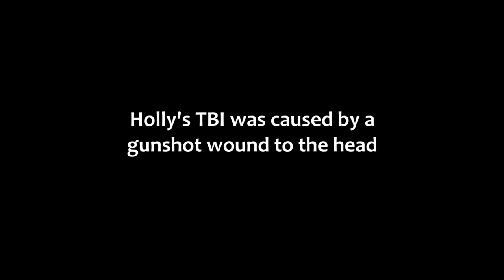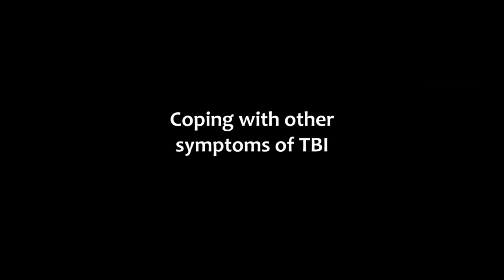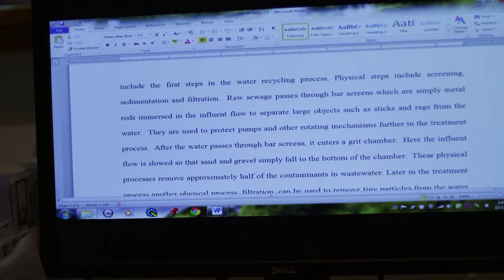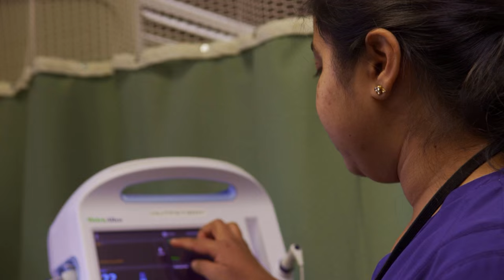Veterans and Epilepsy: Basic Training: Epilepsy and TBI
This program explains the link between Traumatic Brain Injury and epilepsy and the complicated struggle to deal with epilepsy while simultaneously trying to recover from traumatic brain and other injuries.